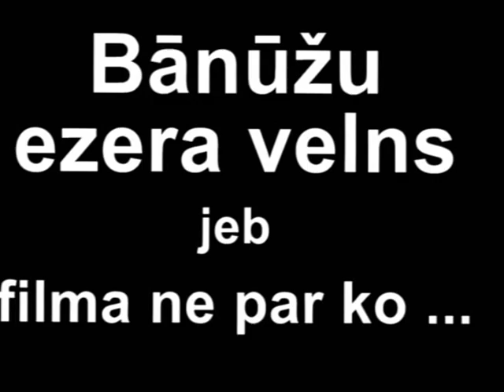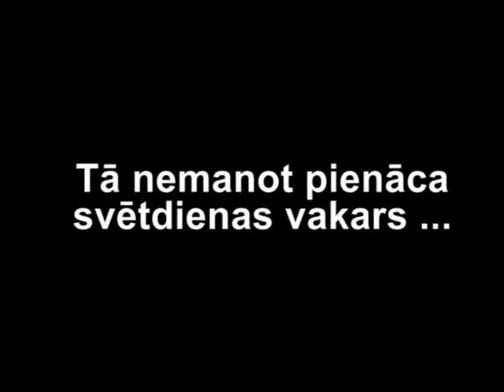Bānūžu ezera velns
Brīvdienas Taurenē pie Bānūžu ezera. 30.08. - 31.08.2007. Filma ne par ko. PPM Filmz 2007